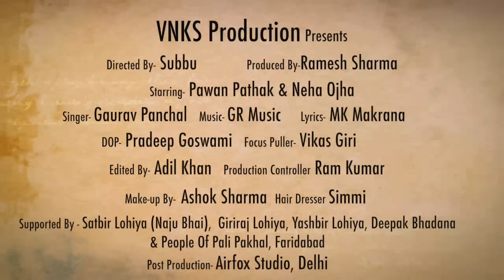Tera Lagaunga Gulal Bhabhi Ri | New Haryanvi Songs Haryanavi 2021 | Gaurav Panchal | Holi Song 2021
Tera Lagaunga Gulal Bhabhi Ri (Official Video) Latest Most Popular Haryanvi Dj Songs Haryanavi 2021. Starring withPawan Pathak & Neha Ojha . Sung By Gaurav Panchal. A Film by Air Fox Studio , Delhi . Music Label by Music Studio Haryanvi.

Operator Codes:
1. Meri Dekh Pichkari

2. Tere Lagaunga Gulal Bhabhi Ri

3. Yo Gora Gora Gaat Kar Diyu Laal Bhabhi Ri

4. Mat Na Deve Tu Goli

5. Holi Ka Tyohaar Yo

6. Sukhi Javan Na Du Aaj

7. Pehli Holi

Song : Tera Lagaunga Gulal Bhabhi Ri
Starring : Pawan Pathak & Neha Ojha
Singer : Gaurav Panchal
Lyrics : MK Makrana
Focus Puller : Vikash Giri
DOP: Pradeep Goswami
Edit: Adil Khan
Concept & Director: Ram Kumar
Make-upBy : Ashok Sharma
Hair Dresser: Simmi
Post Praducation: Air Fox Studio , Delhi
Special Thanks: All Team

Digital Promotion: The New Digital Media
Online Promotion: The New Digital Media
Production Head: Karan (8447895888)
Music Label: Music Studio Haryanvi